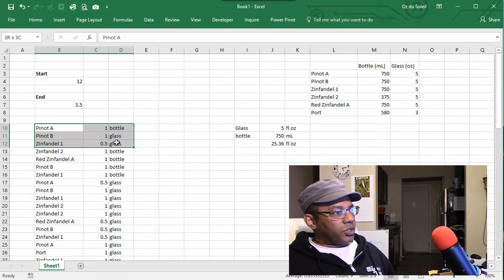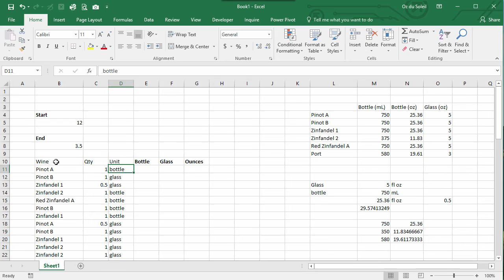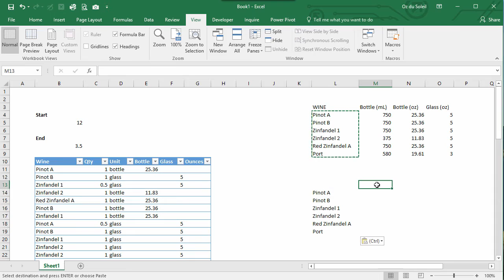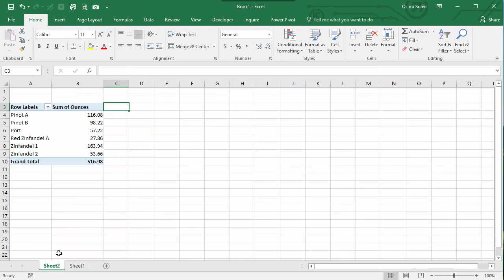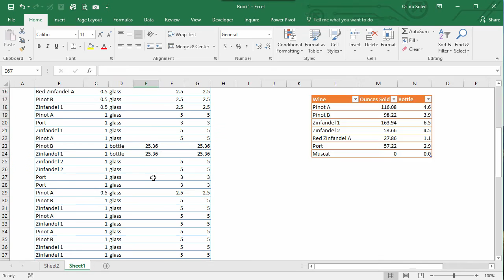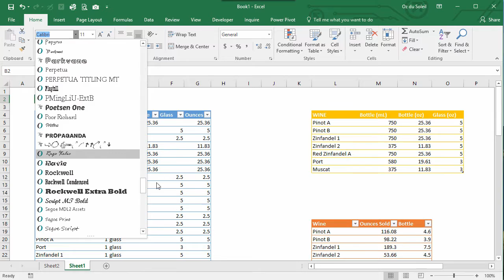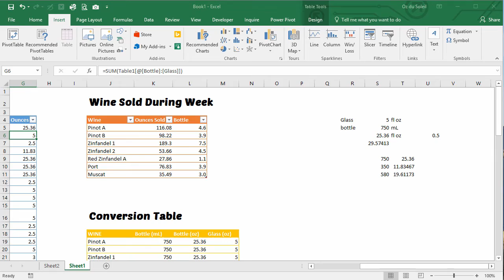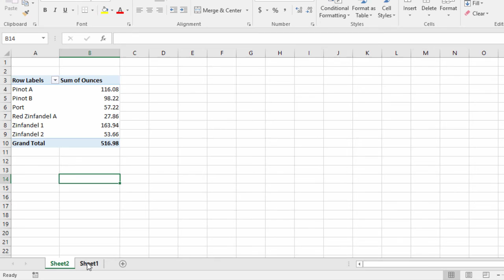SSSVEDA Day 27: Calculating Wine Bottles, Glasses, Ounces & Milliliters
This video is the result of someone at a wine restaurant who said he had transaction data by the glass and bottle but wanted a final calculation of "number of bottles" at the end of the week.

Here's high-speed footage of my actual development. I had no idea how I'd approach this until I turned the camera on.

Guerrilla Data Analysis 2nd Edition